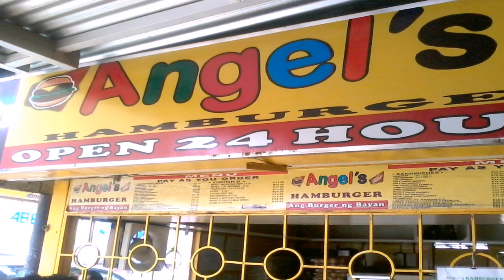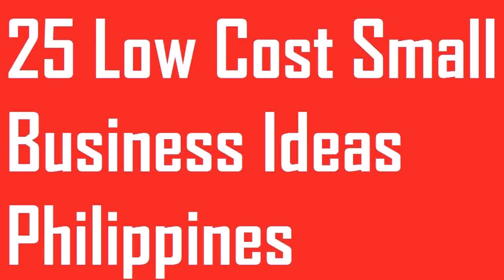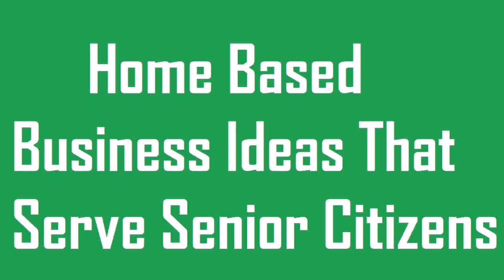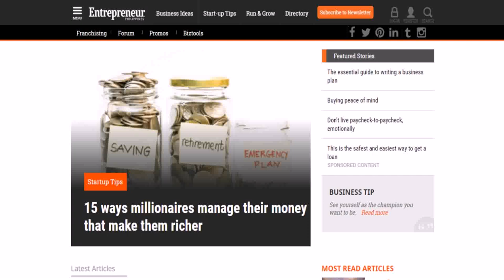Small Business Ideas In Manila Philippines (see description)